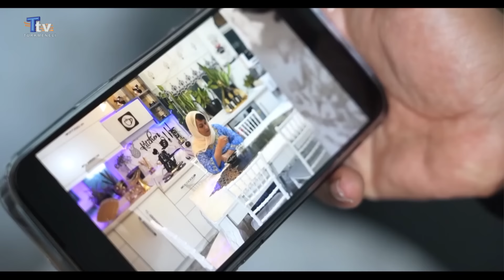Adı Hayat - 7. Bölüm